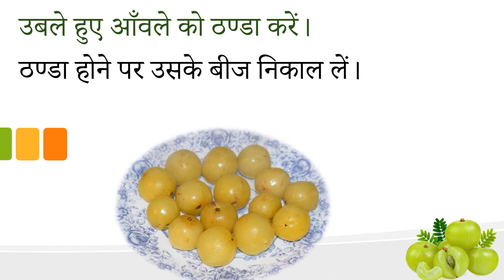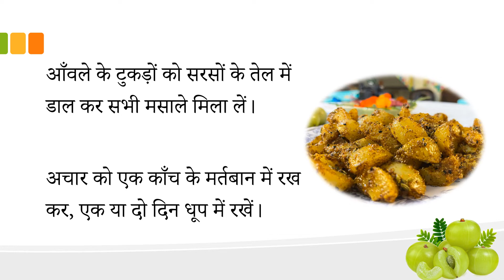आँवले का अचार aanwale ka Achar